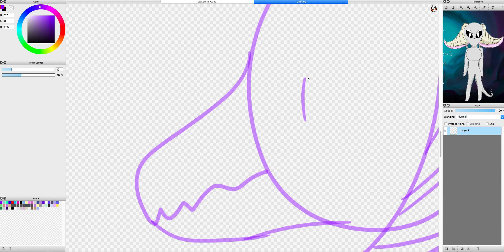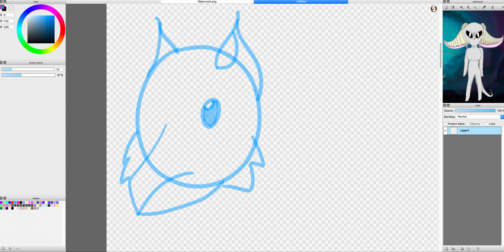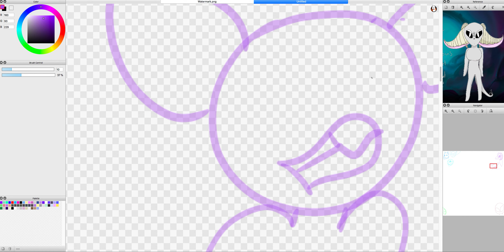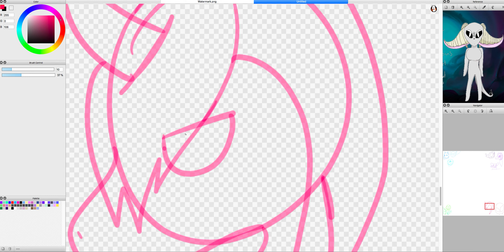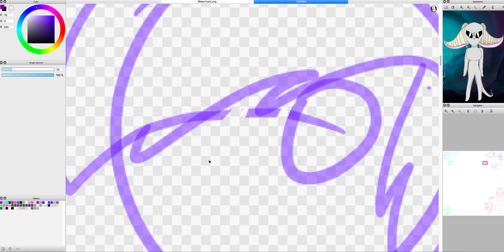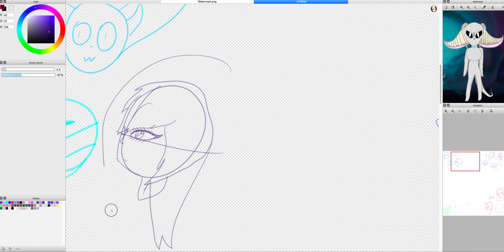Doodles in FireAlpaca